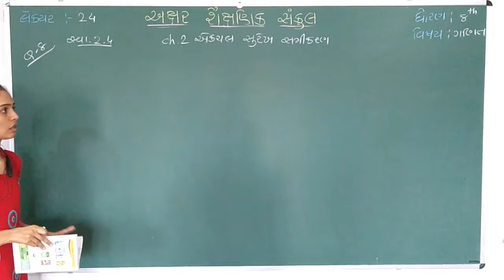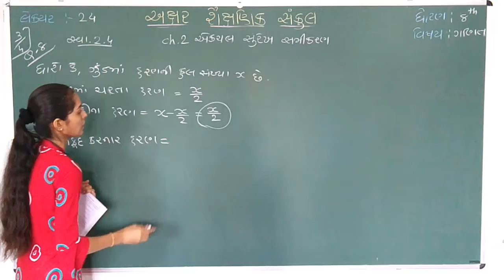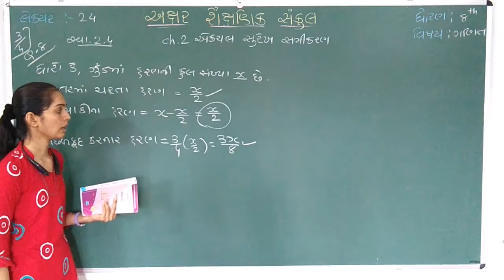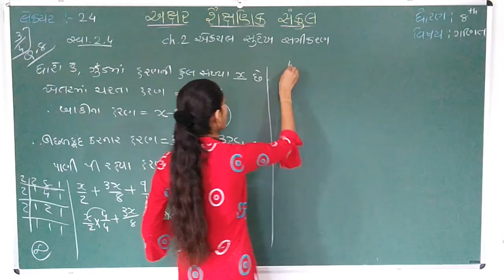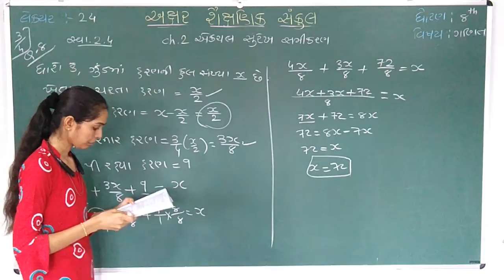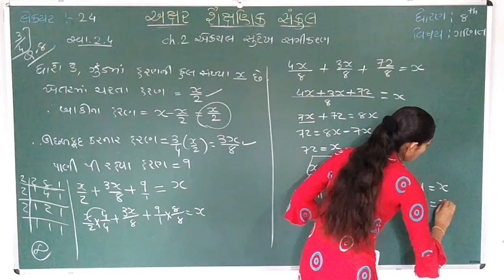STD 8 || MATHS || CH 2 || PART 24